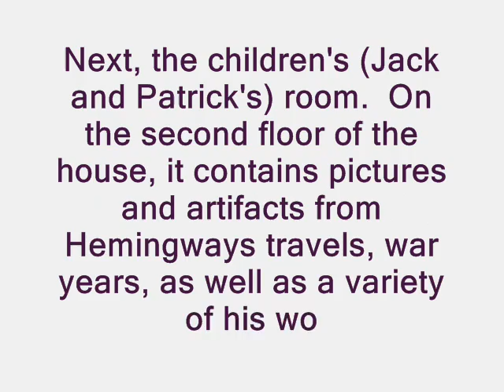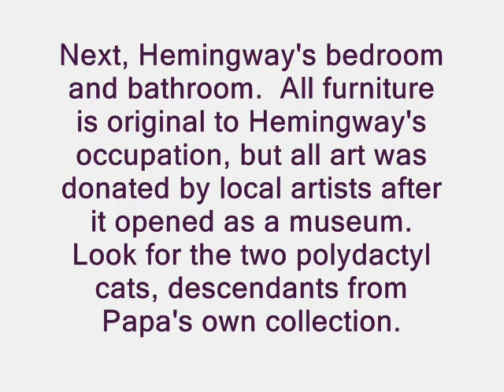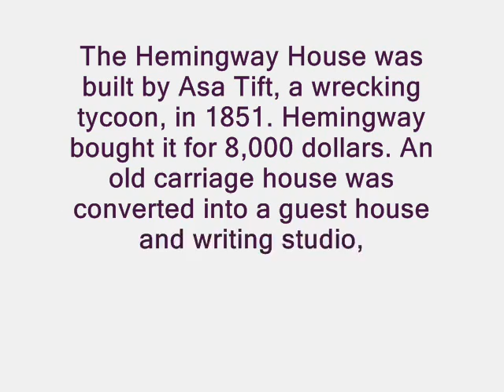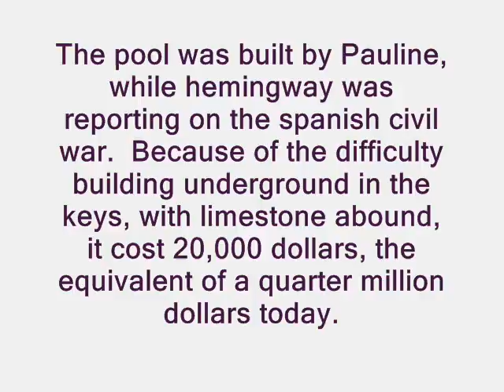Hemingway House in Key West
Because my video of Rowan Oak (Faulkner's home) was such a success, I thought I'd make a video from my recent trip to key west and the hemingway house tour.  Enjoy.